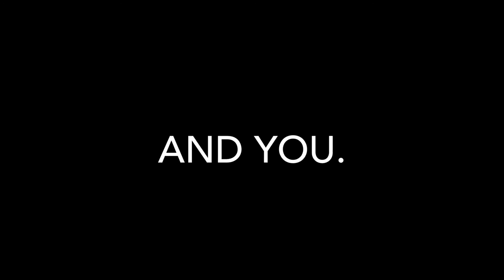Poland: Episode 5, C’est fini.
Tonight, my dad stays at his home, and my Nan and I, Leave.

C’est fini.

(VN: #0013)